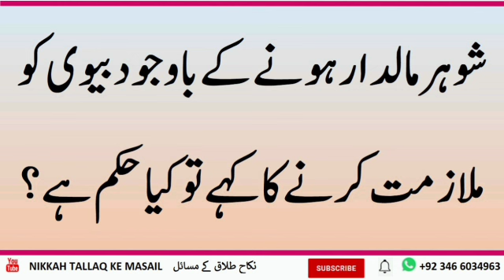Sohar Maldar hone ke bavjud biwi Ko mulazmat karne ka Kahe To Kya Hukam hai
hamary youtube channel py islam k masail py ap ko videos milen gi tijarat k masail,warast nikah talaq k masail, or zakat k masail,